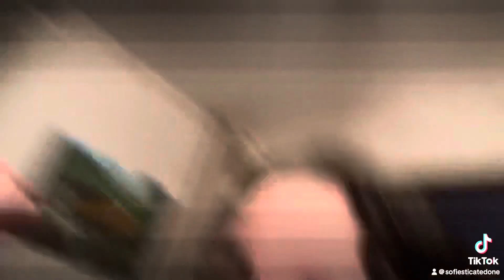September 17, 2024